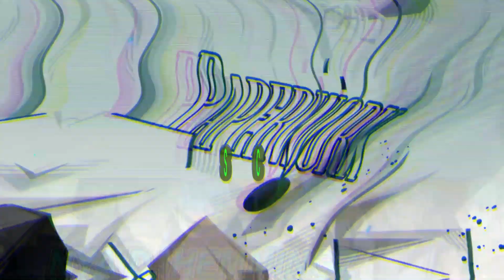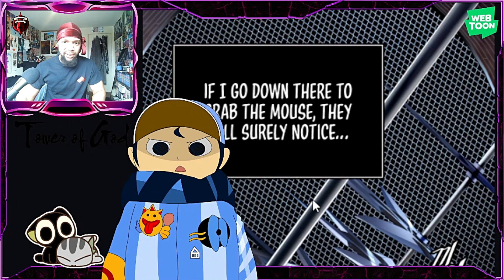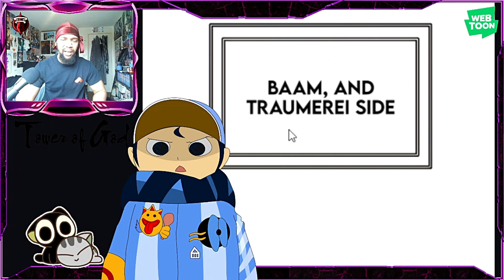Tower of God S3 Ep. 123 ~ Live Reaction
He should've picked Elaine!